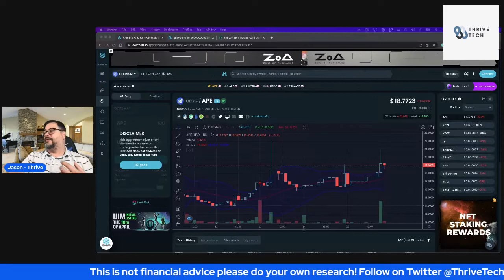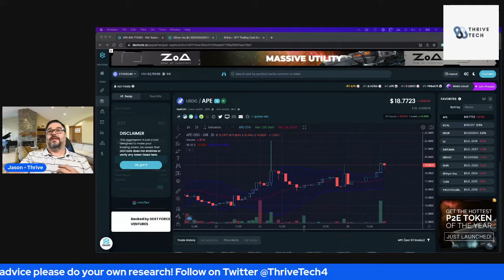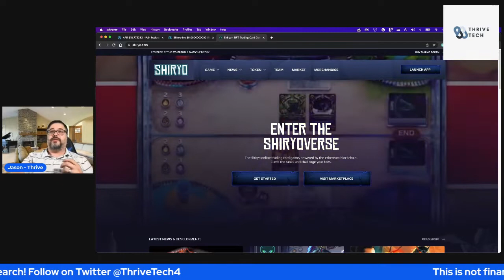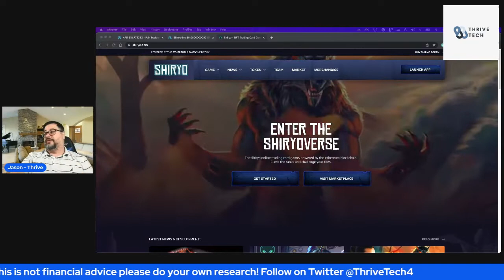Ethereum Gas Price hits 63K dollars, SHIRYO AMA, and the hard hitting questions you want answered.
Shiryo AMA overview, Security of the token, and wow at the Gas Prices

The SHIRYO AVATAR Competition is still ongoing and it is heating up. Make sure you go vote for your favorite avatar. Crypto Mario and I will be doing a video tonight on his channel Please join us as we reveal the winners of the elimination rounds and prepare to move forward with the round of 16.

Mario's Channel is here:
Crypto Mario Twitter and YouTube

Let's Go Shiryo